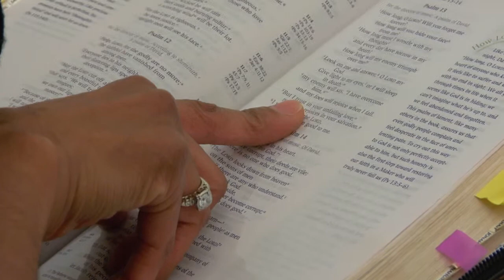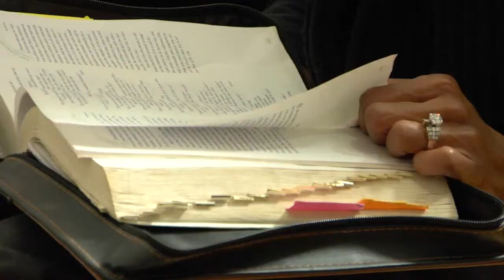Growth Groups - Jan. 2010